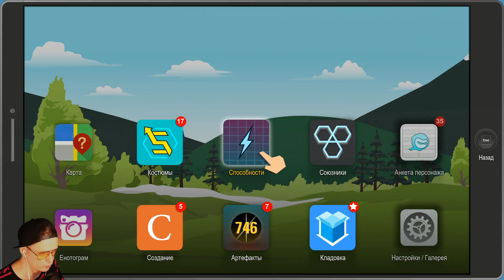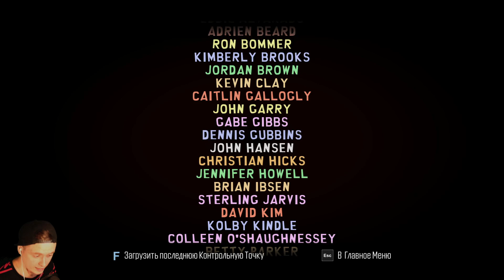МЕГАБОСС БРАТ КАЙЛА ► South Park: The Fractured But Whole Прохождение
Это прохождение South Park: The Fractured But Whole / Южный парк расколотый но целый на русском (walkthrough) прохождение - Часть 28 серия 28